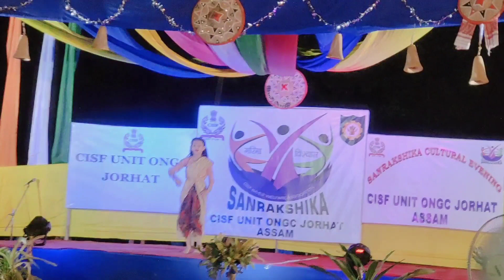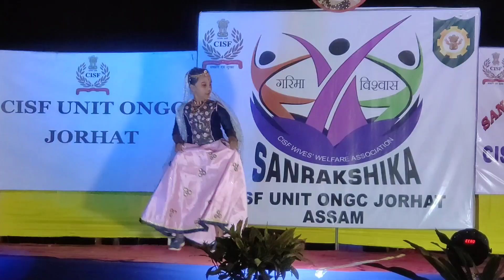ONGC/CISF UNIT JORHAT Sanrakshika Cultural Program ll Closing Ceremony ll Arti Rajawat ❤️